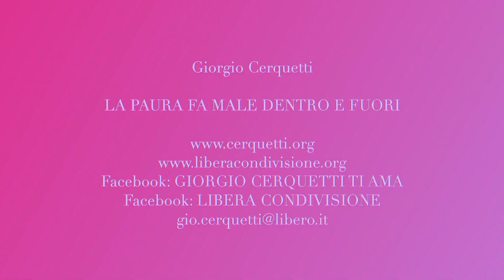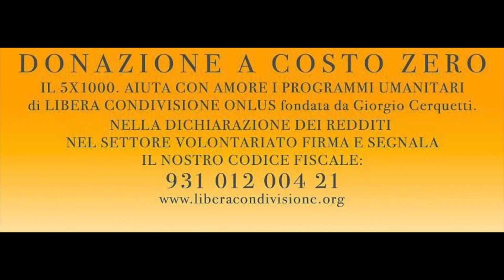Giorgio Cerquetti - LA PAURA FA MALE DENTRO E FUORI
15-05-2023 - Marche - Adriatico - Pianeta Terra
LA PAURA FA MALE DENTRO E FUORI

Facebook: GIORGIO CERQUETTI TI AMA

GRAZIE.